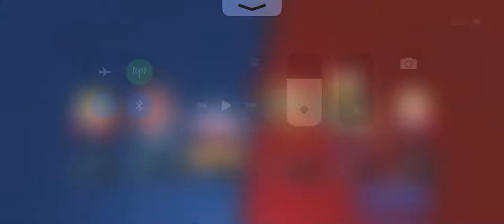Epic Siege battle with 1% of team’s IKE, but still victory (lucky moment)